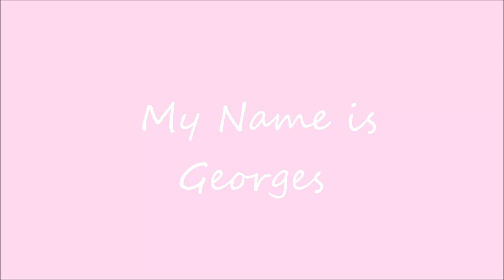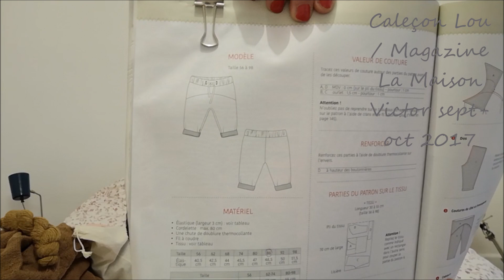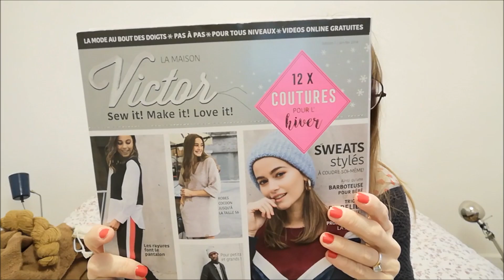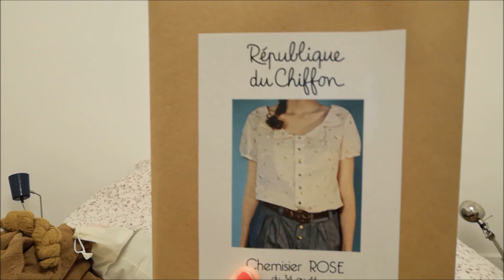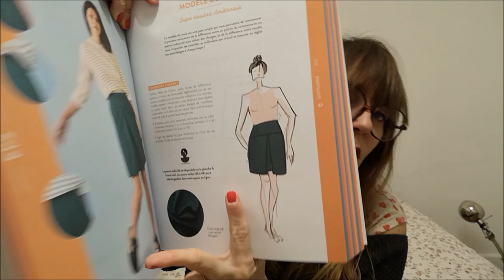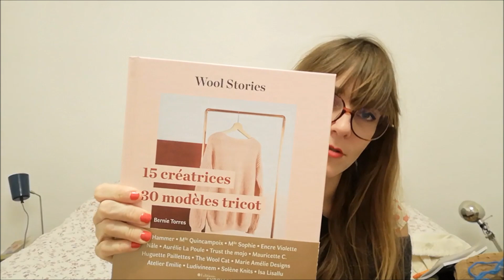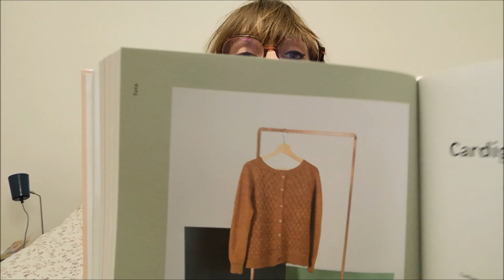Podcast couture & tricot #21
♥ Le blog c'est par ici ♥